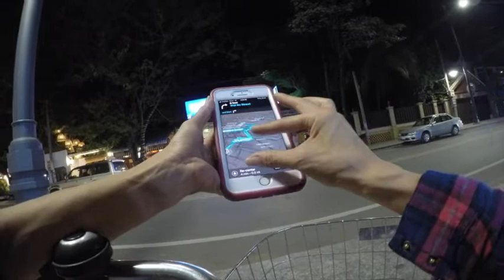Bicycling Siem Reap at Night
Tag along with me as I head out to grab a meal on a rented bike in Siem Reap.